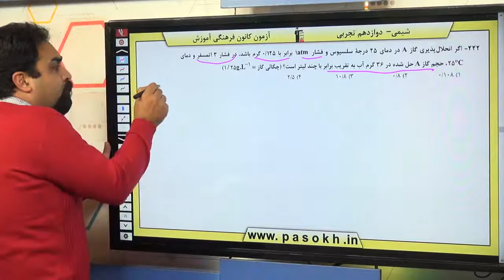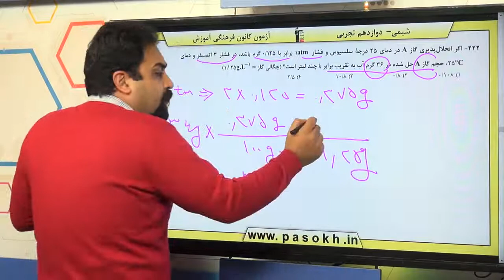پایه دوازدهم تجربي شيمي پايه آب ، آهنگ زندگي سوال 222 درصد پاسخگویی 5